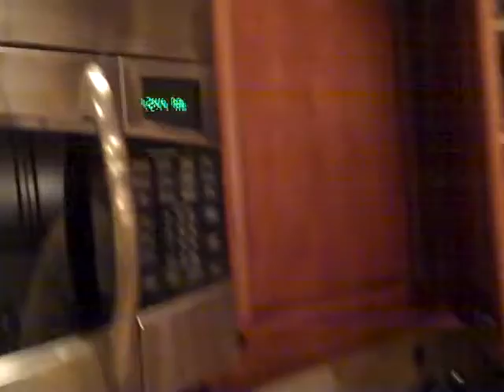happy new year!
Elena rings in the New Year. Still trying to make friends with the cat.